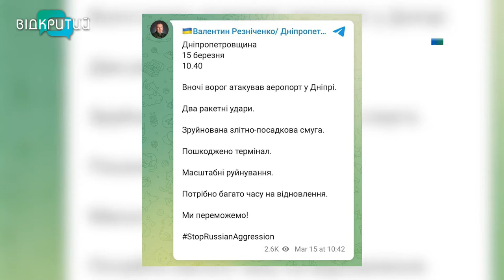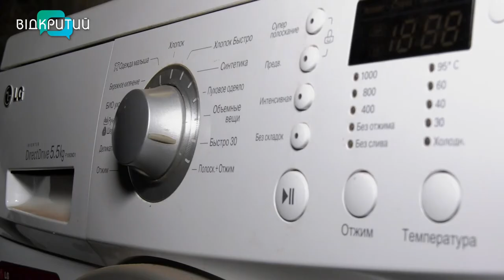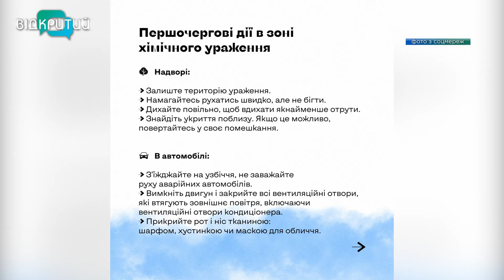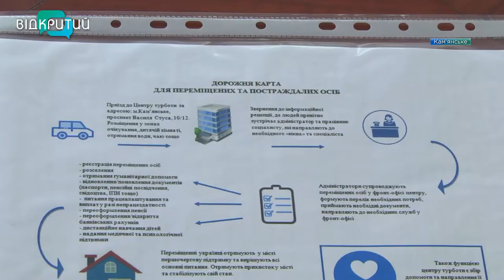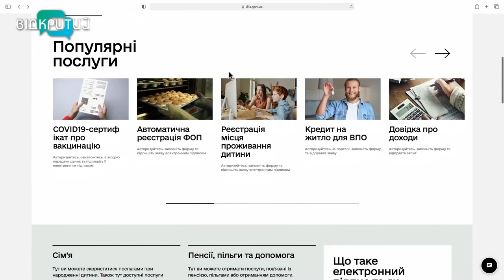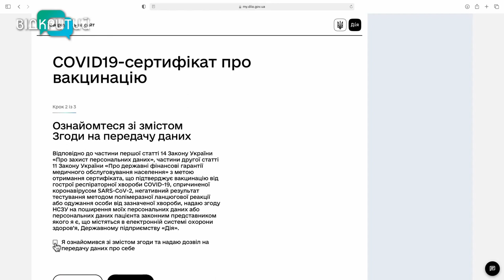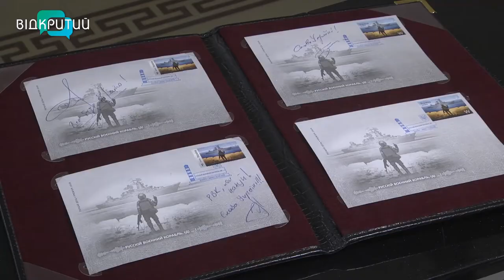Новини OPEN NEWS від 12 квітня 2022 року 20:15